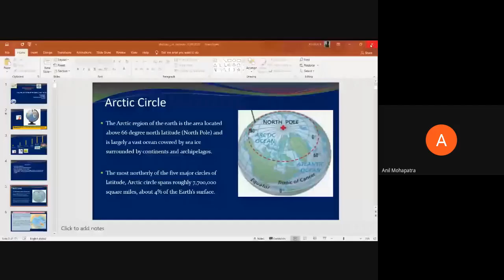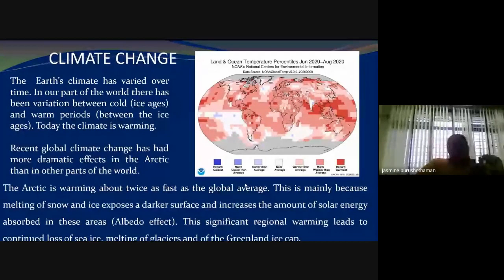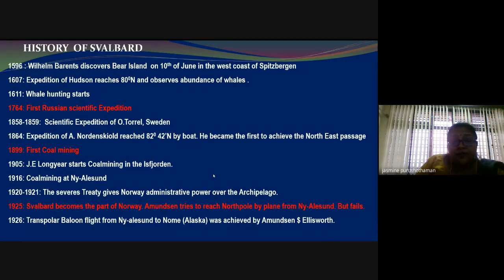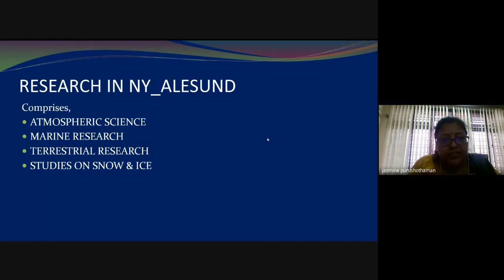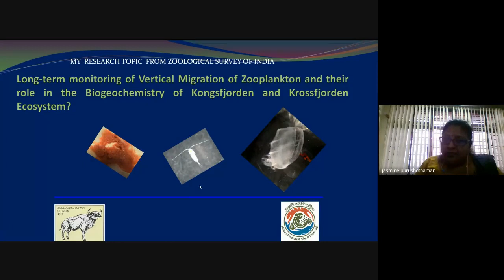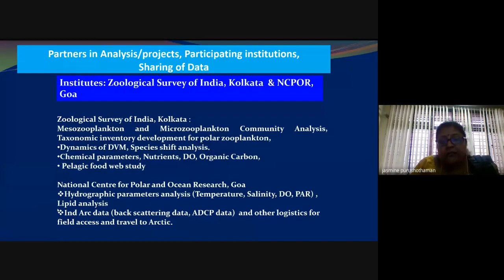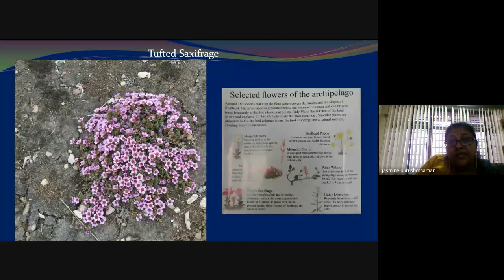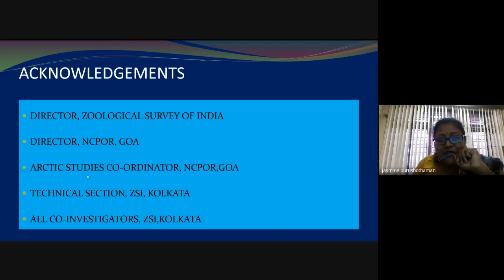Webinar on "A Journey to the top of the Globe: Arctic Fauna" by Dr. Jasmine P., Scienist- E, ZSI.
Let us know about the biodiversity Arctic Fauna by Dr. Jasmine P., Scienist- E, ZSI.